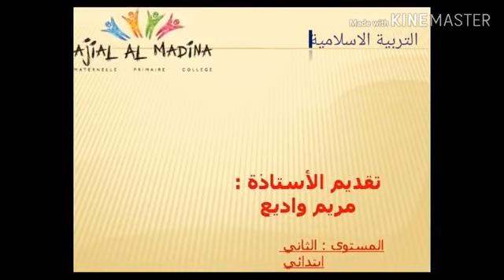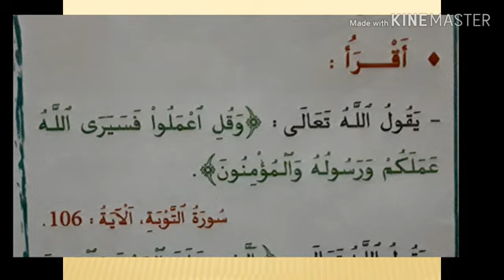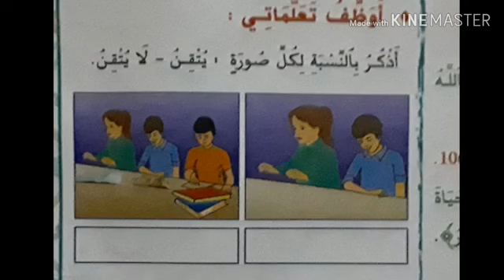اتقن عملي: للمستوى الثاني‎